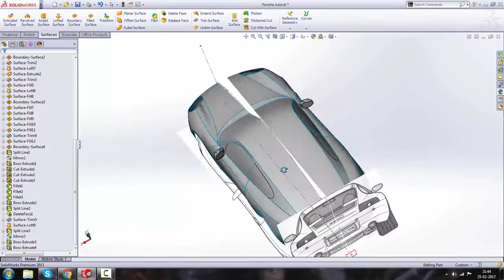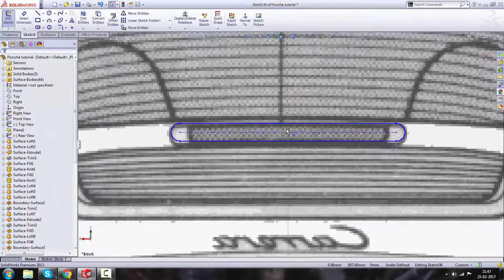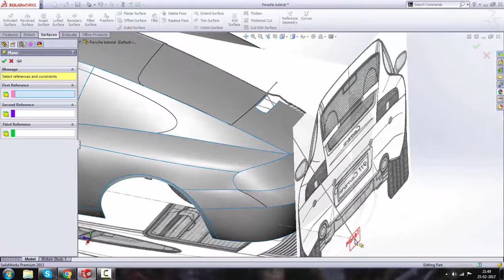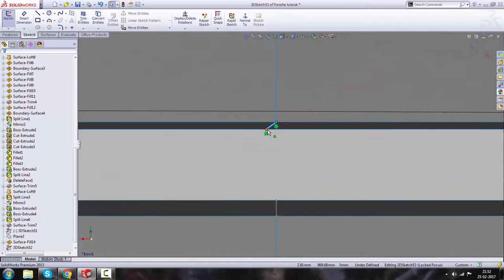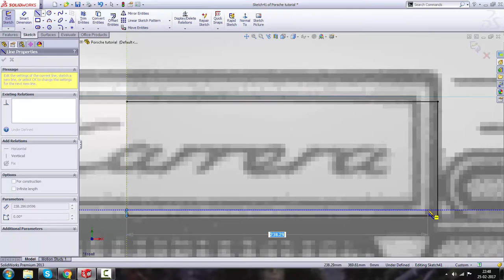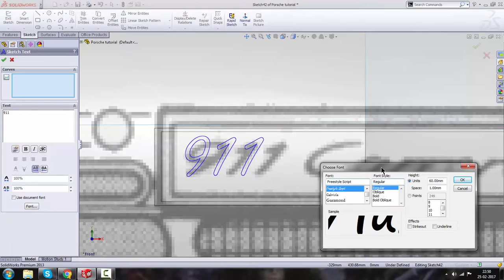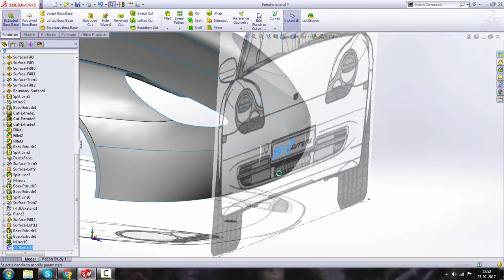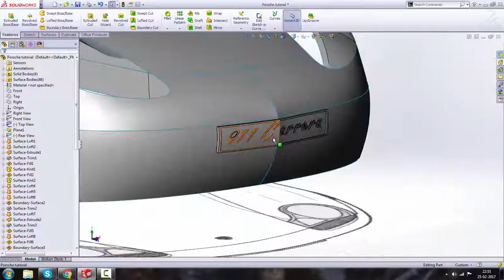Solidworks Tutorial No. 9[Porsche 911 Carrera]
Through this tutorial series you will learn how design a complex surfaces and how to design a car using blueprints. The model which is being designed in this tutorial is Porsche 911 Carrera 4 1998.
Leave your doubts in comment box.